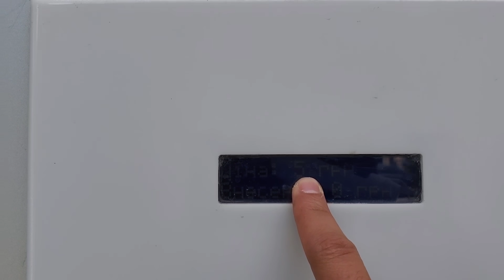From The Hood Now In Ukraine, Pink lighter Guy